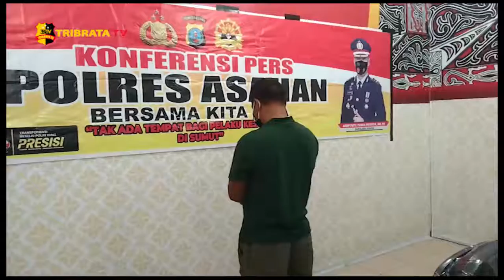25 ORANG PMI ILEGAL GAGAL MASUK KE MALAYSIA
KEBERANGKATAN PARA PMI INI DIGAGALKAN OPERASI PATROLI GABUNGAN KEAMANAN LAUT YANG DILAKUKAN PANGKALAN TNI AL (LANAL) BERSAMA SATUAN POLISI AIR POLRES ASAHAN PADA KAMIS MALAM (06/01/2022) DI PERAIRAN ASAHAN/SUMATERA UTARA//

PMI INI DIAMANKAN BERJUMLAH 25 ORANG DAN BERASAL DARI BERBAGAI PROVINSI DI INDONESIA/ YANG RENCANANYA AKAN MASUK KE NEGARA MALAYSIA SECARA ILEGAL MELALUI JALUR LAUT DENGAN MENUMPANG KAPAL NELAYAN//

MEREKA DIAMANKAN SAAT MENUNGGU KAPAL LANGSIR YANG AKAN MEMBAWA MEREKA KE MALAYSIA DAN DISANA TIM PATROLI MELIHAT KAPAL YANG MENCURIGAKAN DAN LANGSUNG DIAMANKAN//

KAPOLRES ASAHAN AKBP PUTU YUDHA PRAWIRA DIDAMPINGI KOMANDAN LANAL TANJUNG BALAI-ASAHAN LETKOL LAUT (P) ROBINSON HENDRIK ETWIORY MENGATAKAN BAHWA PARA PMI ITU TERDIRI DARI 34 ORANG LAKI LAKI/17 ORANG PEREMPUAN DAN 1 BALITA//

SELAIN MENGAMANKAN PENUMPANG TIM PATROLI JUGA MENGAMANKAN SEORANG NAHKODA KAPAL BERINISIAL JM YANG BERUMUR 34 TAHUN WARGA TANJUNGBALAI SERTA DITETAPKAN SEBAGAI TINDAK PIDANA PERDAGANGAN ORANG (TPPO)//

SEMENTARA PARA PENUMPANG KAPAL INI DIKENAKAN BIAYA BERVARIASI ANTARA Rp 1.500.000 HINGGA Rp 4 JUTA UNTUK SAMPAI DI NEGARA MALAYSIA//